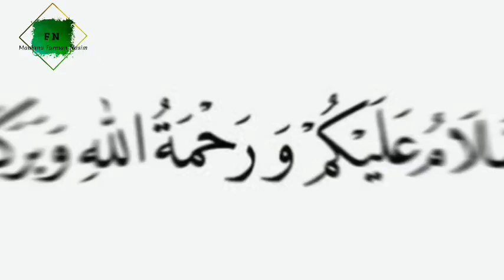Jang E Azadi Me Musalmano Ka Kirdaar | जंग आज़ादी की मुख़्तसर तारीख़ | Maulana farman nasim